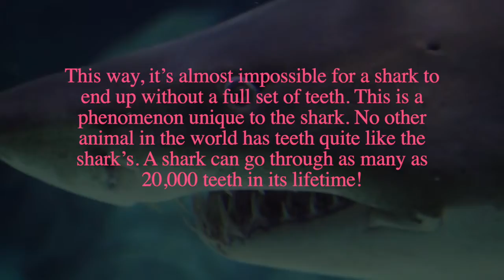Reading activity about shark teeth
By Luis Betancourt